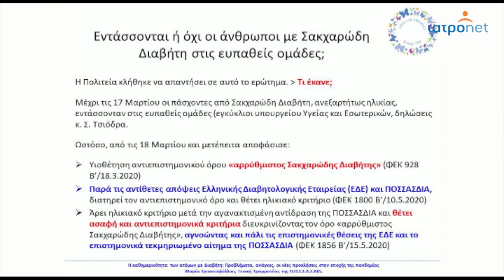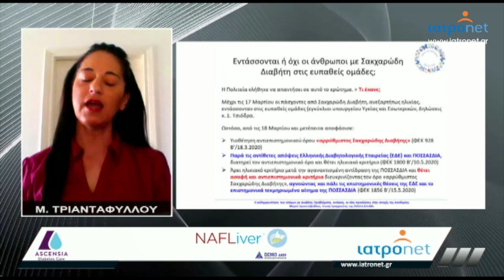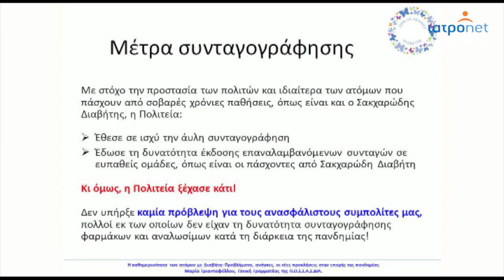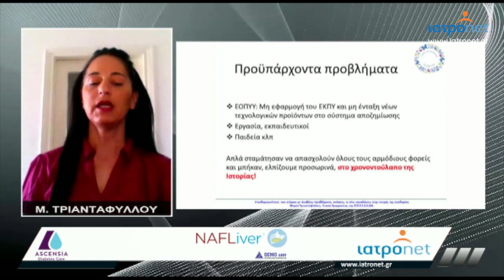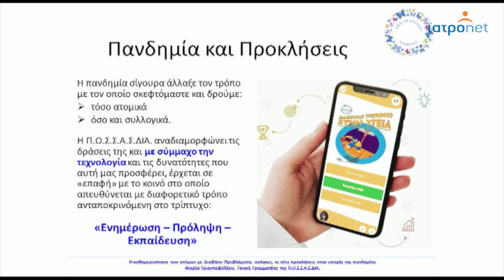Η καθημερινότητα των ατόμων με διαβήτη. Προβλήματα, νέες προκλήσεις στη εποχής της πανδημίας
Πολλά τα προβλήματα που αντιμετώπιζαν και συνεχίζουν να αντιμετωπίζουν οι πάσχοντες από σακχαρώδη διαβήτη.

Η κ. Τριανταφύλλου περιγράφει με ακρίβεια τις δυσκολίες που προέκυψαν  λόγω του κορωνοιού, τις παραλείψεις της Πολιτείας αλλά και τις πρωτοβουλίες της ΠΟΣΣΑΣΔΙΑ για την επίλυση αυτών των προβλημάτων.

Η τεχνολογία αποτελεί το βασικό όπλο εν μέσω της πανδημίας για την αποτελεσματική αντιμετώπισή τους.